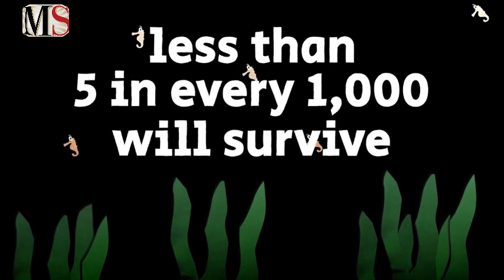Male pregnancy video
SPECIAL CREDIT - SEEKER WILD

For male seahorses, parenting skills and being a sweet dancer are a must to make it in the underwater dating scene.